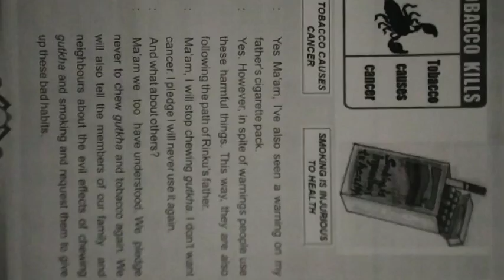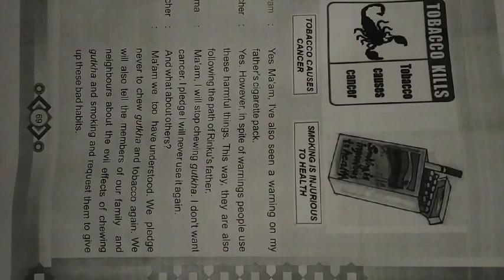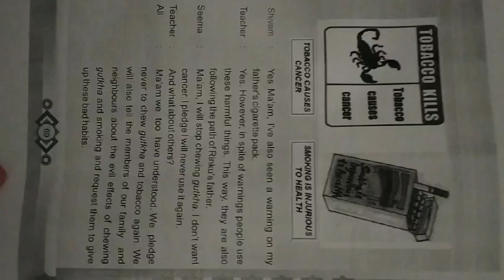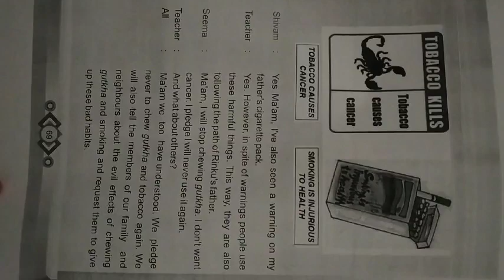GGS Class V English Ch 10 Part 2 : ' Say No To Tobacco'